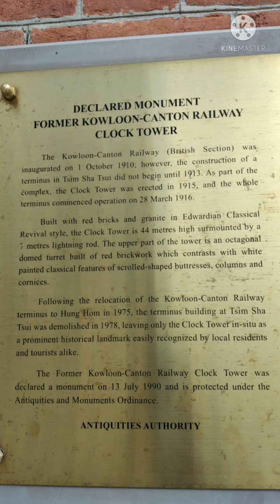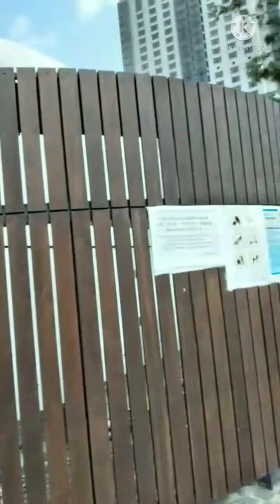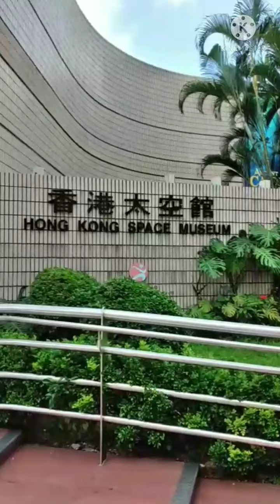HONGKONG SPACE MUSEUM || HONGKONG CULTURAL CENTER || JUMP IMAGES (at the PROMENADE )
JUST A CONTINUATION OF MY PREVIOUS VIDEO AT TSIM SHA TSUI,KOWLOON, HONGKONG  THANK YOU GUYS FOR WATCHING.